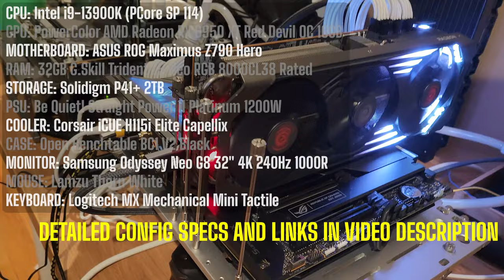Arena Breakout: Infinite | 13900K + 6950XT | 1440 High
CPU: Intel i9-13900K (PCore SP 114)
GPU: PowerColor AMD Radeon RX 6950 XT Red Devil OC 16GB
MOTHERBOARD: ASUS ROG Maximus Z790 Hero
RAM: 32GB G.Skill Trident Z5 Neo RGB 8000MT/s CL38 Silver (2x16GB SK Hynix A-Die)
STORAGE: Solidigm P41+ 2TB
PSU: Be Quiet! Straight Power 11 Platinum 1200W
COOLER: Corsair iCUE H115i Elite Capellix
MOUSE: Rapoo VT9 Pro 4K
KEYBOARD: Logitech MX Mechanical Mini Tactile Grey
GPU Driver: 24.3.1
BIOS: 1402
OS: Windows 11 Pro Version 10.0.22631 Build 22631
Resolution: 2560x1440 QHD
Scaling: FSR 2.0
Presets: High

VIDEO CONTENTS
00:00 13900K + 6950XT Config
00:28 Graphics settings
00:38 Arena Breakout: Infinite | 13900K + 6950XT | 1440 High
29:58 Hunter's Path exfil
30:25 Thanks for supporting my dream, check out these related videos & playlists!